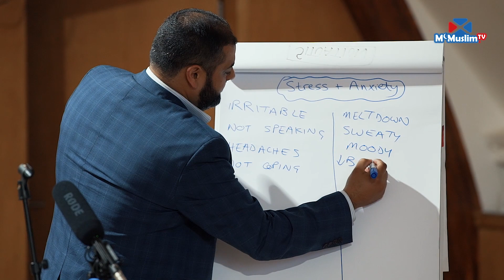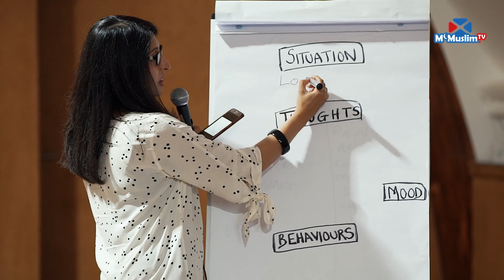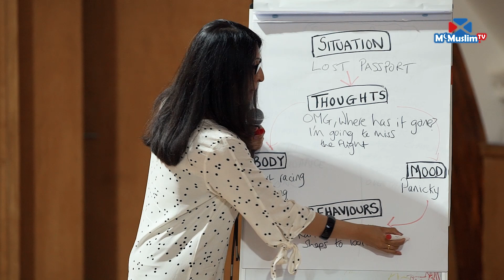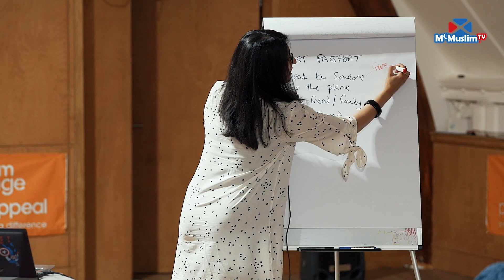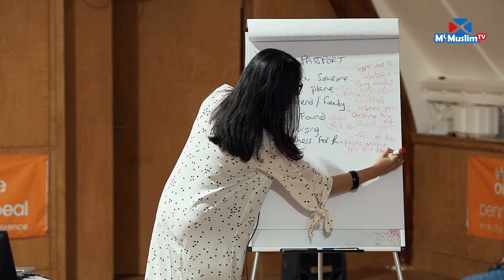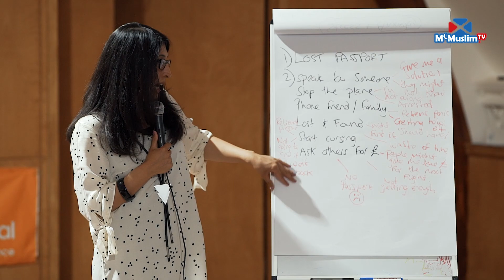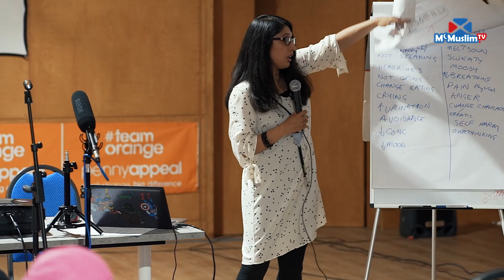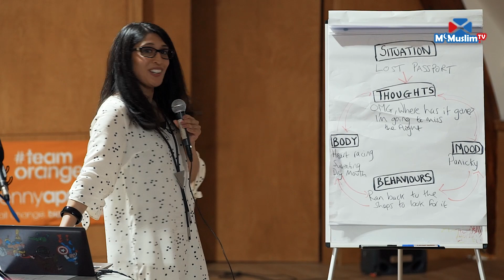Coping with Stress and Anxiety 2/3: A psychological perspective, Saiqa Naz CBT Therapist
McMuslim.tv presents Coping with Stress and Anxiety: A practical approach from a psychological and spiritual perspective
Hosted by the Ark and BABCP British Association for Behavioural and Cognitive Psychotherapies
Glasgow UK, 16th July 2018
Saiqa Naz is a Cognitive-Behavioural Therapist